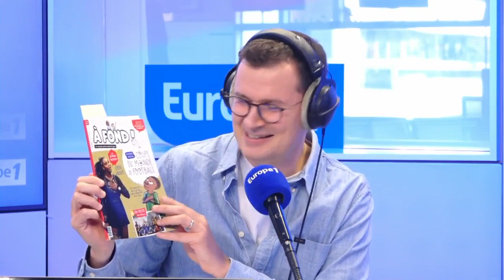Le portrait-robot des pirates de contenus sportifs, un nouveau magazine pour les enfants et le no…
Chaque vendredi Sacha Nokovitch, journaliste média à "L'Equipe", décrypte l'actualité sportive par la lorgnette médiatique.